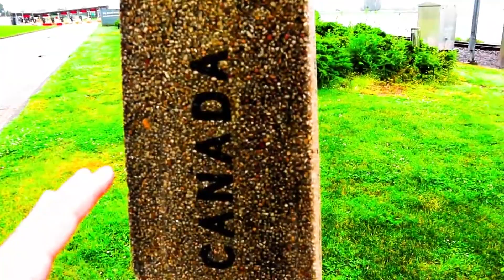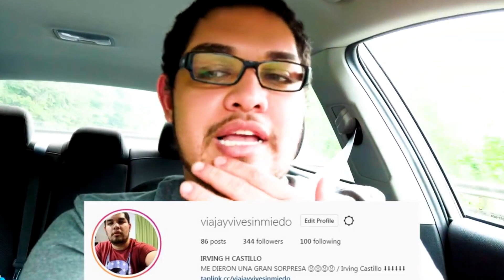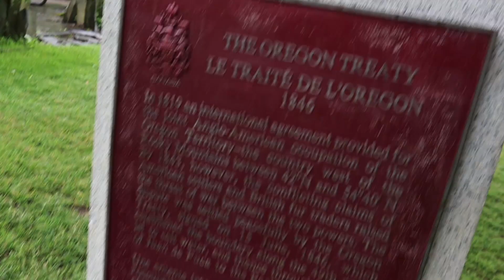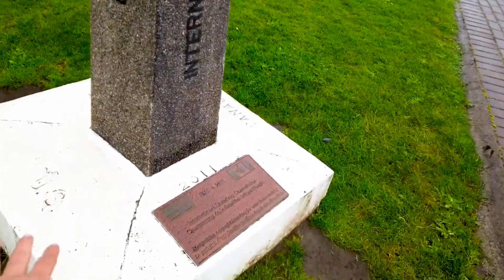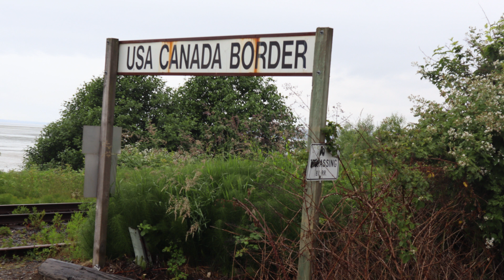No Hay Migra en La Frontera Canada 🇨🇦 /Irving Castillo Vlogs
Sign up with Bird and use code G1UTX3 to get a free ride!

Spin
IRVING19

Lime
One of your friends has given you 1 free unlock coupon.